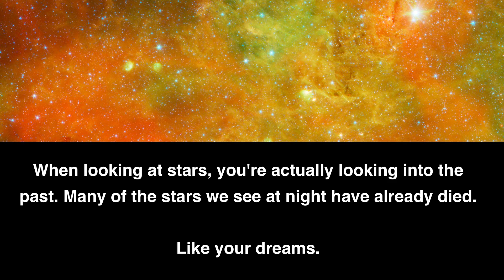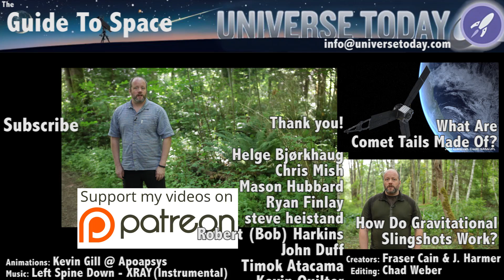Are All The Stars Really Dead?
Have you ever heard that meme, "When looking at stars, you're actually looking into the past. Many of the stars we see at night have already died." Is this true?